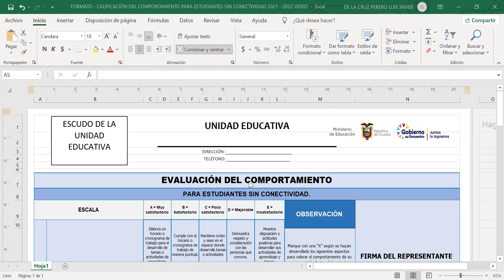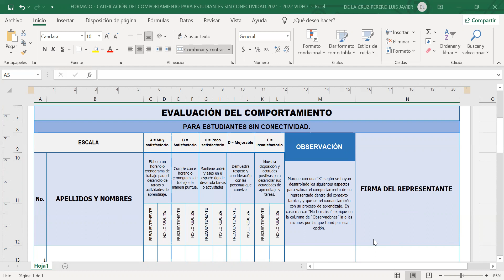FORMATO DE EVALUACIÓN DEL COMPORTAMIENTO PARA ESTUDIANTES SIN CONECTIVIDAD